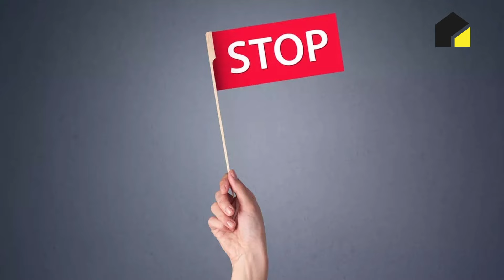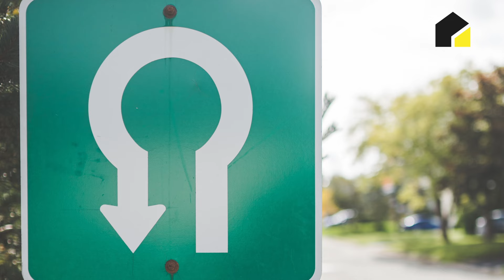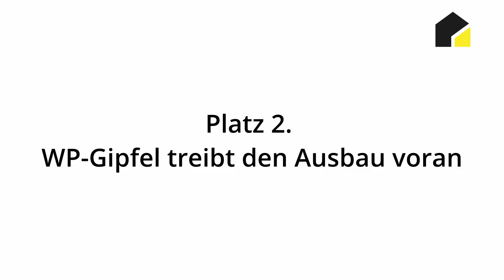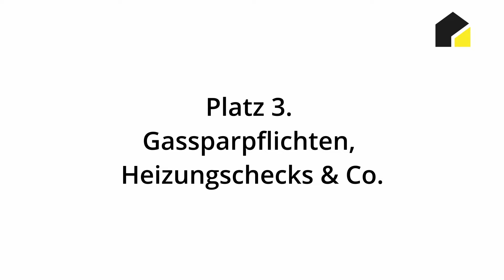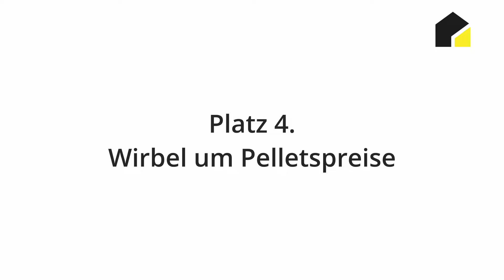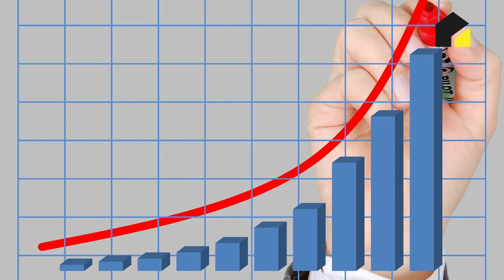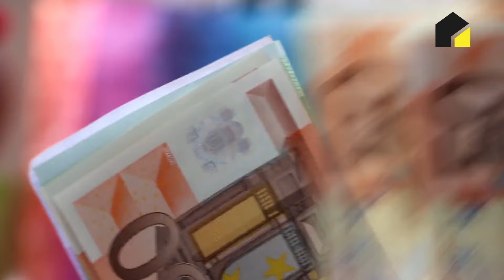haustec NEWS | Der große Jahresrückblick 2022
Ein spannendes aufregendes Jahr war 2022, wenn auch meistens leider nicht im positiven Sinn. Wir haben für euch die wichtigsten Ereignisse und Themen zusammengestellt, die die Gebäudetechnik-Branche durcheinander gewirbelt haben.

Die Links zu den einzelnen Beiträgen:
BEG- und Fördermittelchaos

Neue Anträge für Effizienzhäuser 40 wieder ab 20. April möglich

2. BEG-Reform: Wichtige Änderungen ab 1.1.2023 beachten!

Wärmepumpen-Gipfel
Wärmepumpen-Gipfel: Alle wichtigen Ergebnisse im Überblick

Gasspar-Pflichten und Heizungsprüfung

Überprüfung von Gasheizungen seit 1. Oktober Pflicht

Heizungsprüfer Habeck: Scheitert die Durchführung seiner Gasspar-Verordnung in der Praxis

Pelletpreis & Co.